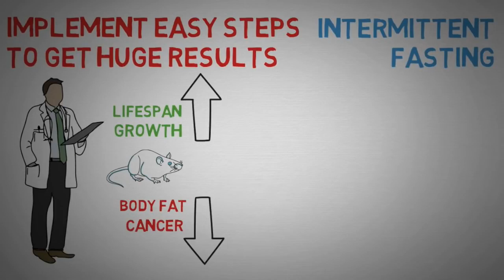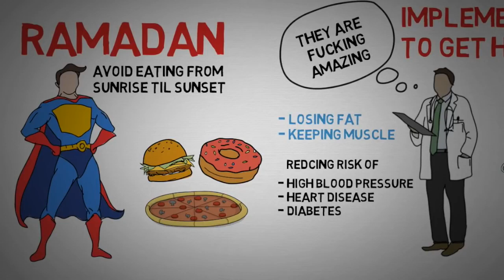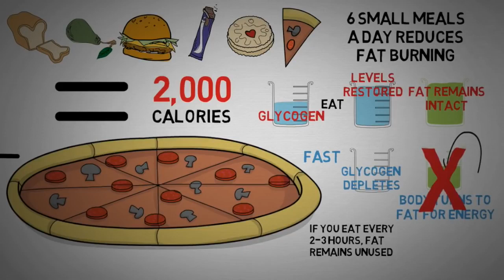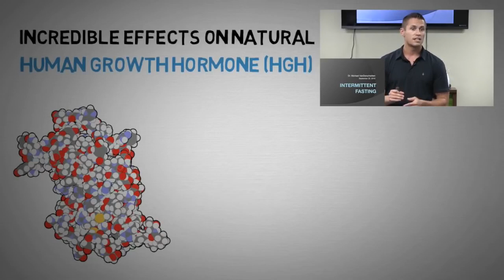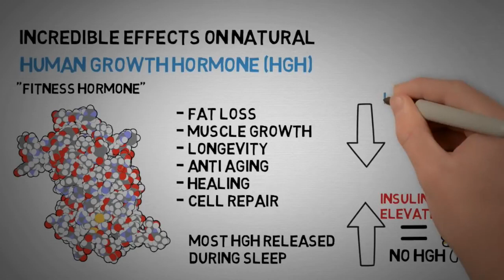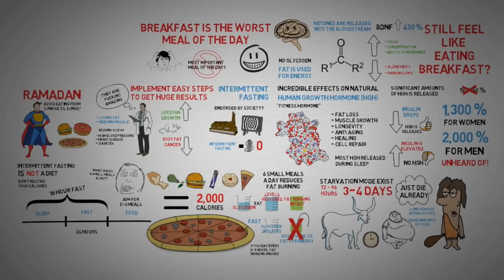Breakfast is the WORST Meal of the Day Benefits of Intermittent Fasting Explained